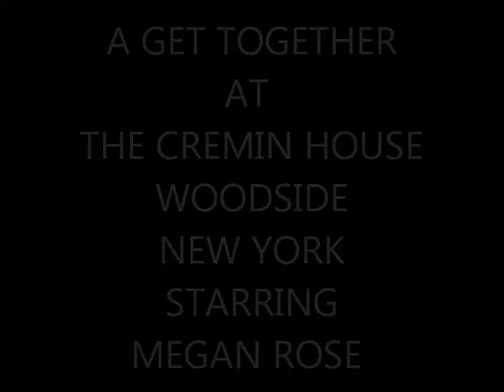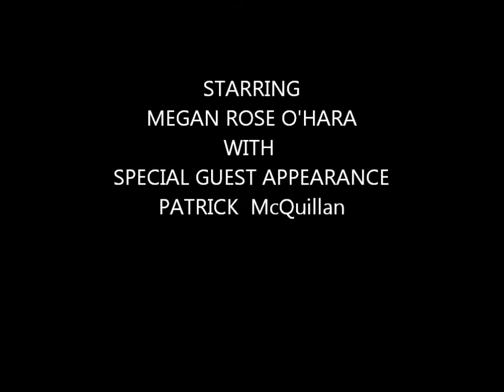A GET TOGETHER AT THE CREMIN HOUSE IN WOODSIDE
MEGAN ROSE O'HARE DOING HER IRISH STEP DANCING